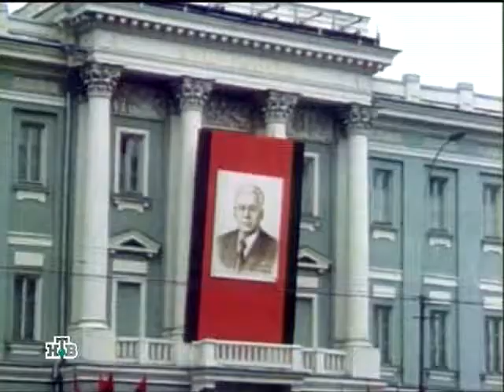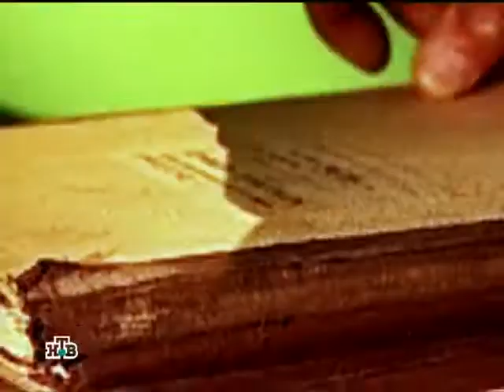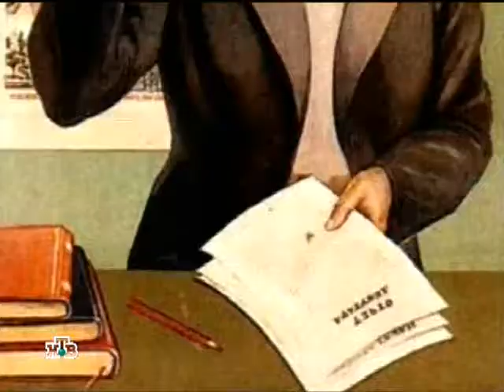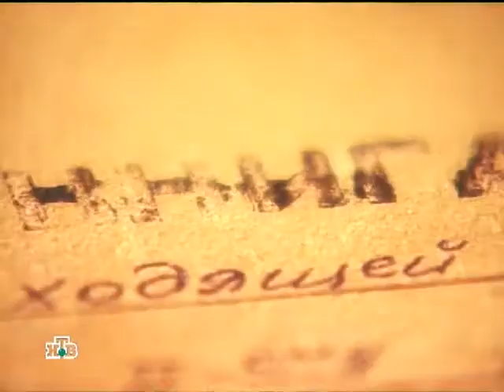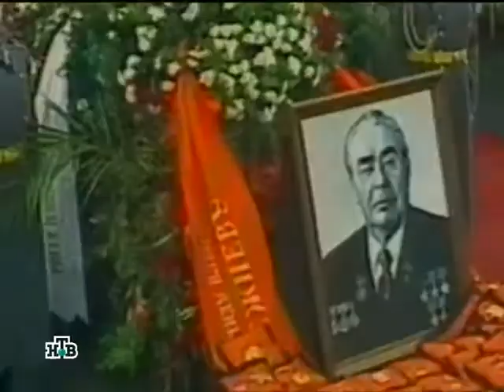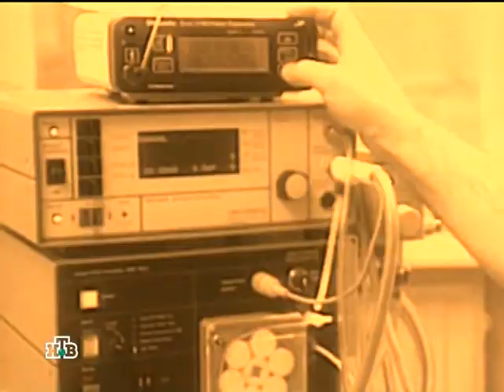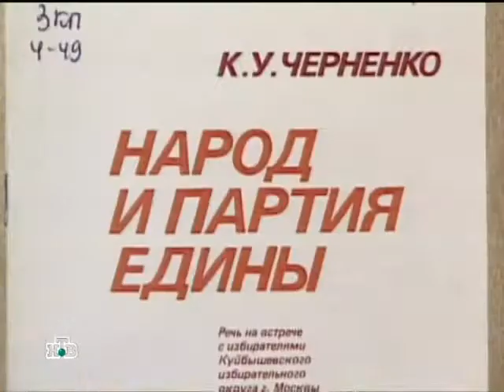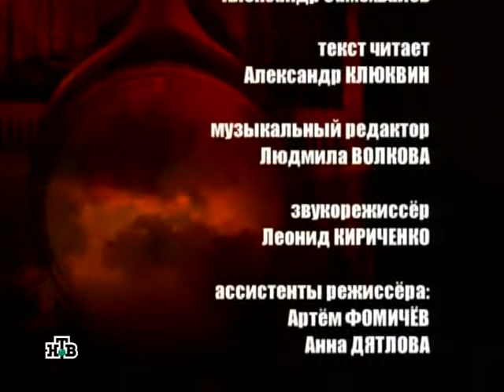Кремлевские похороны - Константин Черненко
Константин Устинович Черненко родился в 1911 году в сибирском селе Большая Тесь. Окончил трехгодичную школу сельской молодёжи, был заведующим отделом пропаганды и агитации райкома комсомола. В начале 30-х годов служил в Казахстане, где командовал погранотрядом. В период службы вступил в ВКП(б). В 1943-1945 гг. Черненко учился в Москве в высшей школе парторганизаторов. До 1956 года заведовал отделом пропаганды и агитации в ЦК Компартии Молдавии. Именно здесь в начале 1950-х годов он познакомился с Брежневым, тогда первым секретарем. С этого времени карьера Черненко неразрывно связана с карьерой Брежнева.
В период правления Брежнева Черненко был заведующим общим отделом ЦК КПСС. Брежнев его очень ценил, щедро награждал, продвигал по партийной лестнице, полностью ему доверял. Черненко сумел стать тенью Брежнева, его самым близким советником. К моменту кончины Брежнева, в 1982 году он считался одним из двух, наряду с Андроповым, претендентов на полноту власти. В тот момент верх одержал Андропов, а Черненко по-прежнему оставался на вторых ролях. Однако скорая болезнь и кончина Андропова, а также неизвестность относительно исхода дальнейшей внутрипартийной борьбы сделали Черненко, практически неизбежно, новым главой партии и государства.

Биография Черненко четко разделена на две неравные части: первые двадцать лет – и вся остальная жизнь. Эти два десятилетия вместили работу с ранних лет по найму у сельских богатеев, учебу в трехлетней школе крестьянской молодежи, начало службы в пограничных войсках. А остальные более полувека были отданы деятельности партийного функционера. Став парторгом погранотряда в Казахстане, Константин Черненко уже почти никогда (исключение составляет его работа в Президиуме Верховного совета СССР) не расставался с выборными партийными должностями. Одолел все их ступени от секретаря райкома партии до генсека ЦК.

Работа с партийными документами, контроль за их использованием, составление справочного материала, дирижирование потоками входящей и исходящей информации были больше, чем основная сфера интересов Константина Устиновича. Все это вкупе с пристрастием к канцеляризму и бюрократическим шаблонам являлось подлинной религией для Черненко. Он считался большим знатоком партийной и советской работы. Этим вопросам посвящено значительное число публикаций, выпущенных за подписью Черненко. Наиболее значительным его трудом считалась выпущенная в 1980 году книга «Вопросы работы партийного и государственного аппарата». Константин Устинович явно претендовал на роль теоретика партии. Эти амбиции стали рельефно проявляться в короткие 13 месяцев его генсековского взлета. Примечательно, что в биографии, опубликованной в печати в связи с его избранием на пост Генерального секретаря ЦК КПСС, он был назван «автором ряда научных трудов». А в биографии, помещенной в Календаре-справочнике «Коммунист» на 1985 год, он был уже представлен как «автор фундаментальных трудов», то есть – с более солидным подтекстом.

В период недолгого правления Черненко на его поведение первостепенное воздействие оказывала болезнь: он страдал тяжелой эмфиземой легких. По свидетельству «кремлевского» врача академика Е.И.Чазова, состояние здоровья Константина Устиновича катастрофически ухудшилось еще до избрания его генсеком. Наиболее объективную характеристику Константина Черненко как высшего руководителя дал, пожалуй, академик Е.И.Чазов. Вновь процитировать его мнение будет, думается, уместным: «Встав во главе партии и государства, Черненко честно пытался выполнить роль лидера страны. Но это ему было не дано – и в силу отсутствия соответствующего таланта, широты знаний и взглядов, и в силу его характера. Но самое главное – это был тяжело больной человек».

Константин Устинович скончался 10 марта 1985 года: в полдень он потерял сознание, а в восьмом часу вечера у него остановилось сердце. Его похороны на Красной площади состоялись 13 марта, то есть всего лишь через два дня после этого. Примечательно, что и Брежнева, и Андропова хоронили через четыре дня после кончины. В последнем же случае новое руководство несколько поспешило с похоронами Черненко, как бы давая понять, что торопится поскорее перевернуть последнюю страницу его времени на календаре отечественной истории.